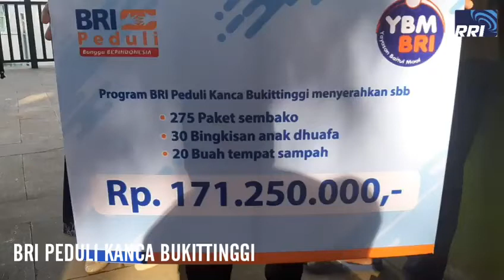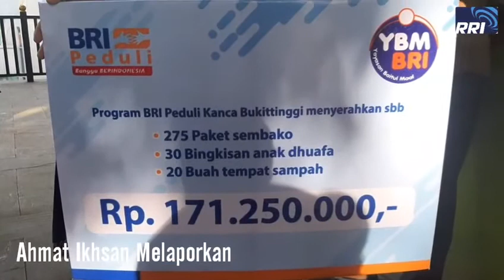BRI KANCA BUKITTINGGI PEDULI, 20 TONG SAMPAH MILENIAL DITEMPATKAN DI PEDISTRIAN JAM GADANG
Laporan RRI